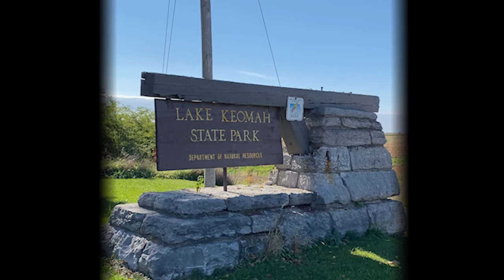Lake Keomah State Park 🦋 🦋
This park has potential and we really wanted to like it, but there's just not enough going on here to rate more than two butterflies in our opinion. It has only one trail that we could see, and one end of the lake including the beach was green and gunky (an issue at several parks late in the season). That, and the vault toilets were the smelliest, yuckiest ones we encountered this year in our Tour-of-the-Parks. I mean like, hold your breath and hope you don't hurl while you're in there, foul!  But really, if you're just looking for a nice spot for a picnic there were several of those along the lake and there's a decent dock to fish from as well. Finally, the campground was reasonably well shaded and the non-electric area looked like a great place to pitch a tent.